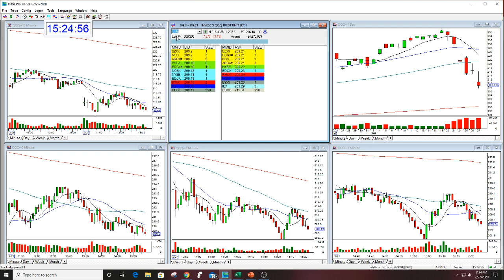SPY MARKET REVIEW 2-27-2020